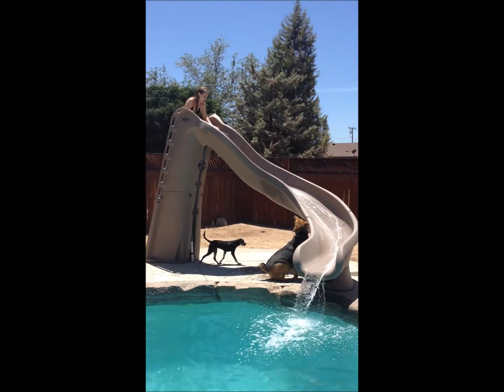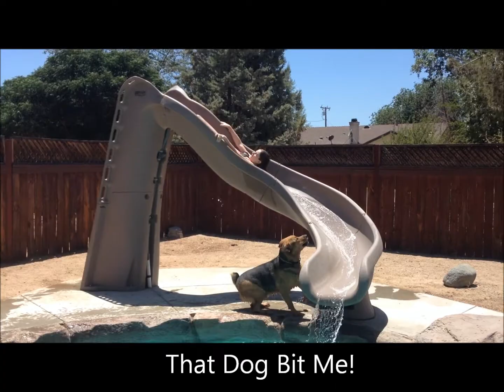Geronimo!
Me and my family at a friends house.

Song: Geronimo by Aura Dione